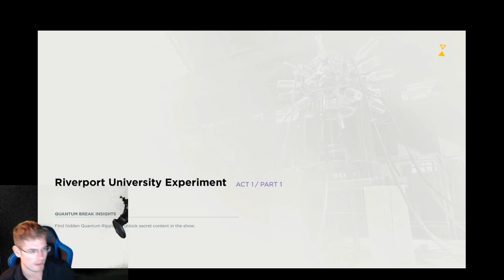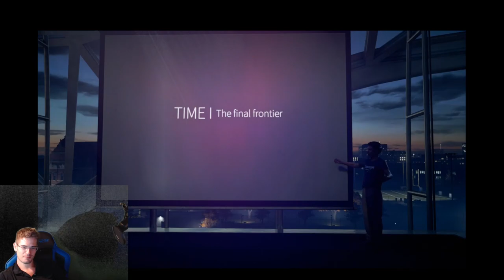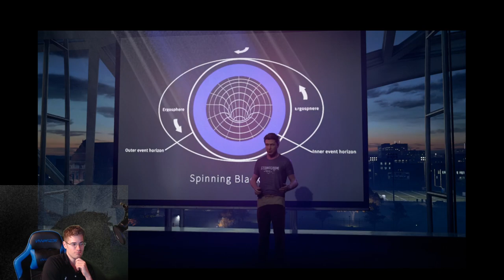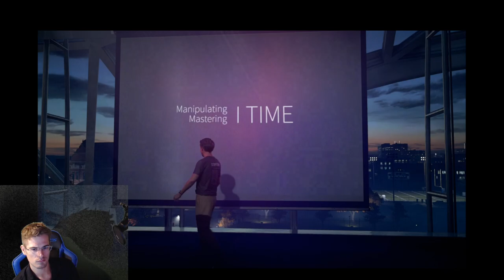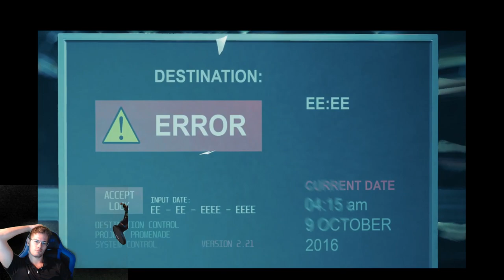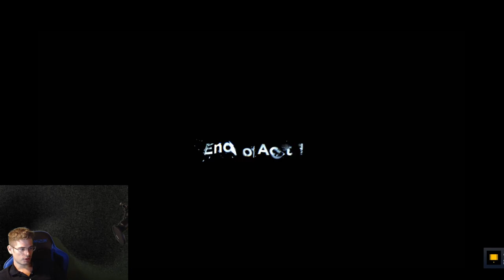Quantum Break Part 1 | Psionic Gamer Sean Bond | Time Travel & Time Freezing Abilities